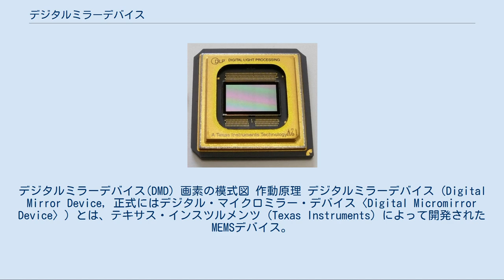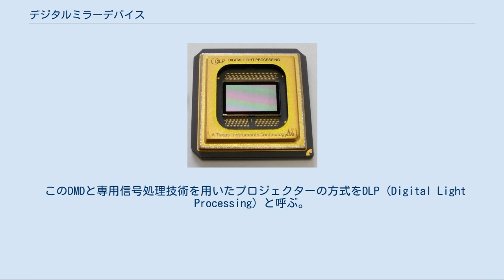デジタルミラーデバイス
デジタルミラーデバイス(DMD) 画素の模式図 作動原理 デジタルミラーデバイス（Digital Mirror Device, 正式にはデジタル・マイクロミラー・デバイス〈Digital Micromirror Device〉）とは、テキサス・インスツルメンツ (Texas Instruments) によって開発されたMEMSデバイス。
多数の微小鏡面（マイクロミラー）を平面に配列した、表示素子の一種である。
 1987年に、TI社のラリー・ホーンベック博士（2015年に米国アカデミー科学技術賞を受賞）が発明したもので、CMOSプロセスで作られた集積回路上にMEMS技術で、可動式のマイクロミラーを形成している。
各マイクロミラーが表示素子の1画素に相当するため、鏡面サイズはおよそ10数μmで、これを48万個～131万個格子状に配列する（サイズと個数は2006年初頭における実用化された製品の代表例である）。
 各マイクロミラーは鏡面をねじれ軸周りに+/-12度傾斜させることができ、鏡面下部に設けた電極を駆動することにより「ON」（+12度）と「OFF」（-12度）の二つの状態を持たせることができる。
ミラーが「ON」のときは内部光源からの光を外部（スクリーン）に反射しスクリーンに投射する、「OFF」のときは光を内部の吸収体に反射し外部には投射されない。
従って、各ミラーを個別に駆動することにより、表示画素ごとに光の投射を制御することができる。
 投射は以上のようにON-OFFの2値制御であるが、ON/OFFを高速で行い、ONの時間比率（幅、密度）で濃淡を表現するPWM方式を用いることで階調表現が可能である。
白色光と1個のDMD素子を用いるとモノクローム（グレイスケール）表示ができる。
また、入射光を回転式のカラーフィルタを通過させてRGBをフレーム周波数より高速で切り替えることにより1個のDMD素子でフルカラー表示が可能である。
デジタルシネマでは、高画質化のためにRGB各色専用のDMD素子を用いて合成する3板式も用いられる。
 利点としては などがある。
 このDMDと専用信号処理技術を用いたプロジェクターの方式をDLP (Digital Light Processing) と呼ぶ。
電子プレゼンテーションに用いられるデータプロジェクターでは小型軽量で高輝度・高解像度の製品を実現できるほか、スター・ウォーズ・シリーズなどのデジタル制作による映画の上映に使用されるようになっている。